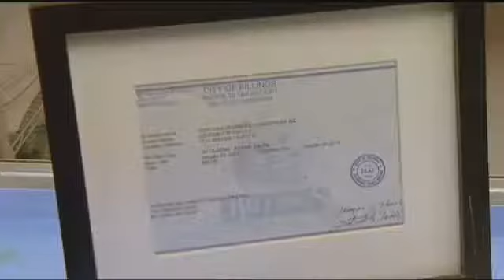Billings medical marijuana dispensary moving forward despite city ban